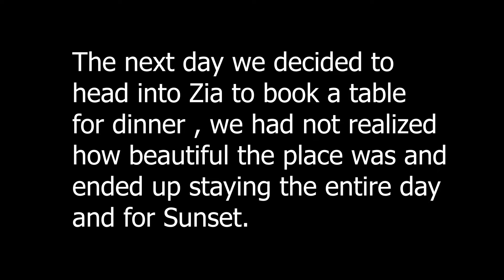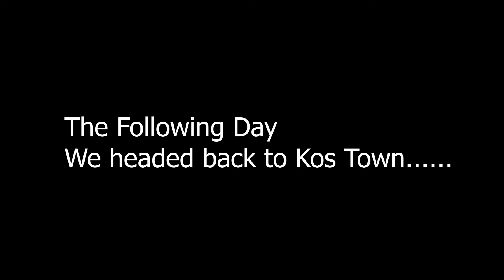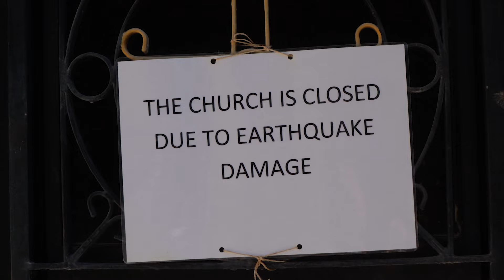Astir Odysseus Resort and Spa in Tigaki in Kos Greece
Stayed at the Astir Odysseus Resort and Spa in Tigaki on Kos in Greece. We spent ten days exploring the island around Zia , Basilica of Saint Stephen, Kastri Island, Kardamaina, Kefalos and relaxing.  Did not have a plan for this video , that was my first mistake so made the best of what i had. Also just purchased the Crane v2 Gimbal so hope future vlogs will be smoother video.

Here is a list of the gear i use and affiliate links to them if you are after any gear i would appreciate it if you would use one of my links as i get a small commission and you get the same item you want all proceeds will go back into new gear to support the channel , Thanks in advance.

Canon 5D mkiii full frame camera body

Canon M50 Mirrorless Vlogging Camera

Canon EF 85mm F/1.8 USM

Canon EF 24-105mm f/4.0 L IS USM Lens

Canon EF 70-200mm f/4.0 L USM Lens

Canon EF 17-40 mm f/4.0 L USM

3LT Winston Carbon Fibre Tripod

3LT AirHed 360 Ballhead

Lee Filters 100mm System Foundation Kit

Lee Filters Little Stopper

Lee Filters Big Stopper

Lee Filters 0.9 Soft Grad

Lee Filters 0.6 Soft Grad

Lee Filters 105mm Circular Polariser

Lee Filters Circular Polariser Ring

Canon IR Remote Release

Lowepro Whistler 450 AW Backpack

Zhiyun Crane V2 3Axis Gimbal

Dji Mavic Air Fly More Combo

Rode Wireless Go Mic

Rode Video Micro

Rode NT-USB Microphone